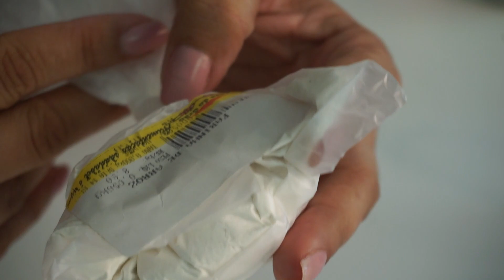PELE DE COREANA HOJE! PELE SAUDÁVEL, SEM MANCHAS HOJE!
Vamos melhorar essa pele amiga?
A receitinha de hoje vai te deixar mais linda que você já é!
Uma receita que as coreanas guardam a 7 chaves.
Me segue lá no insta pra gente conversar: @marciaromerooficial

Beijoooossss